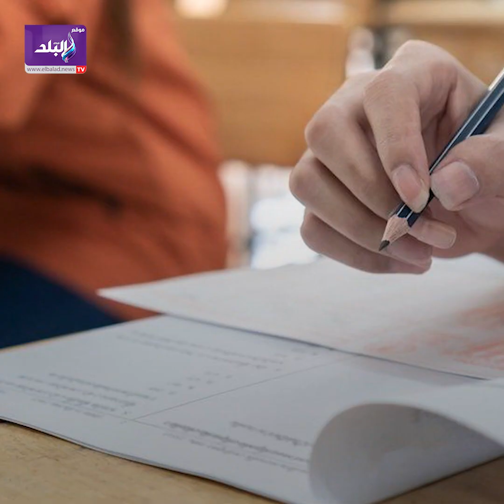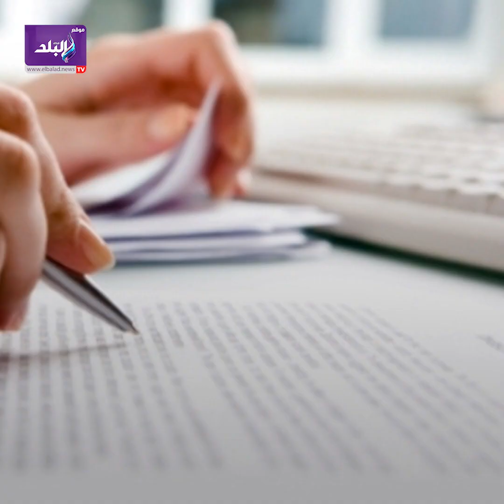قرارات تهائية بشأن امتحانات أولى وثانية ثانوي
ـــــــــــــــــــــــــــــــــــــــــــــــ